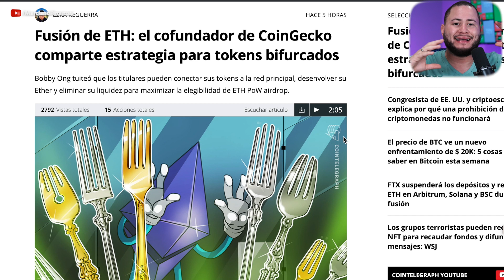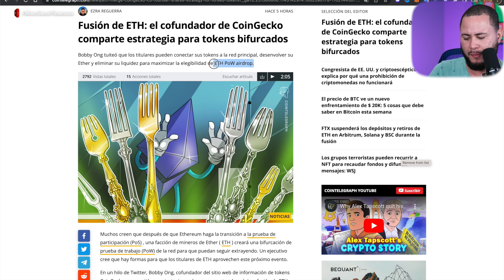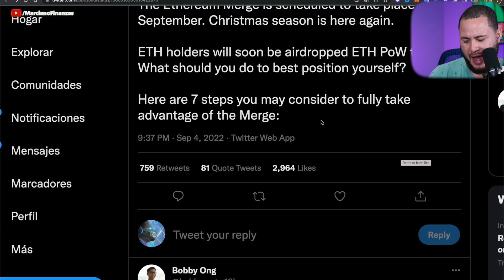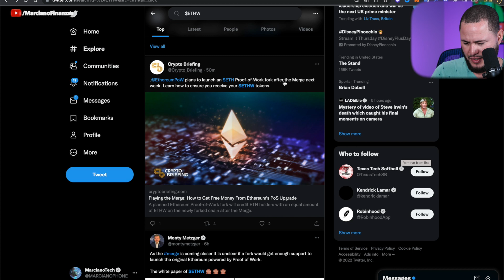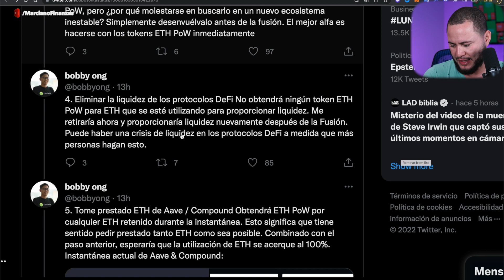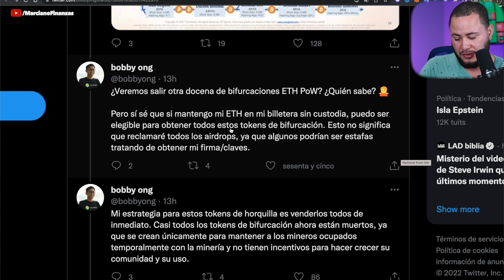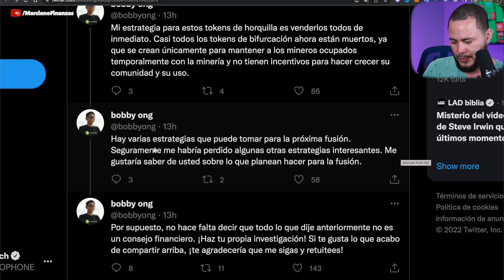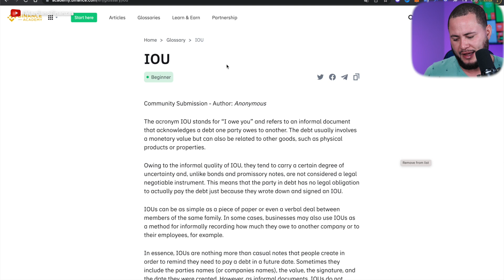CEO COINGECKO ESTRATEGIA PARA EL MERGE!!!